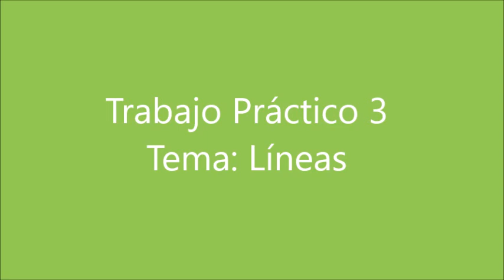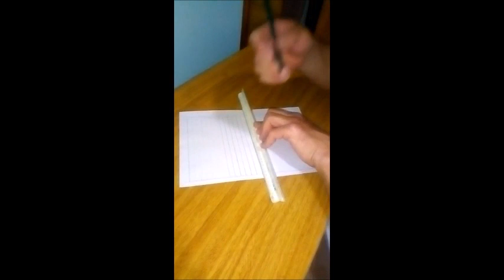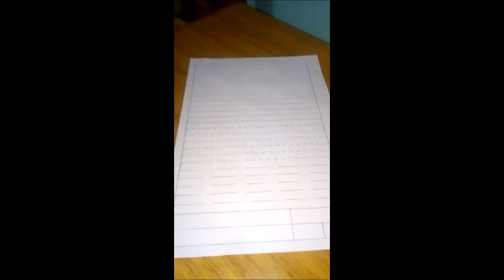Trabajo Práctico n°3. Líneas